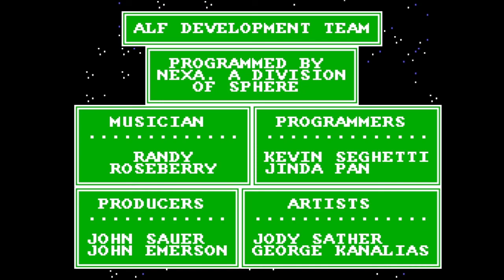ALF (Sega Master System) Longplay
Longplay di ALF per Sega Master System.

Longplay of ALF for Sega Master System.